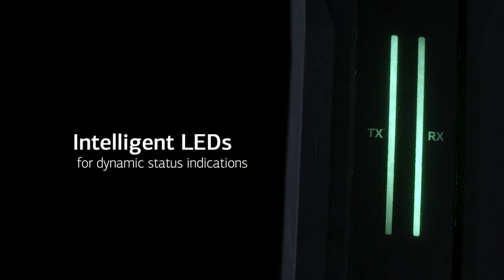Kvaser U100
The Kvaser U100 is a robust, single-channel CAN/CAN FD to USB interface with reinforced galvanic isolation that squarely addresses the needs of the evolving automotive development market. Fully compatible with J1939, CANopen, NMEA 2000® and DeviceNet, this is the first in a new range of interfaces that is also suited to rugged applications in marine, industrial, heavy duty vehicle and heavy industries.